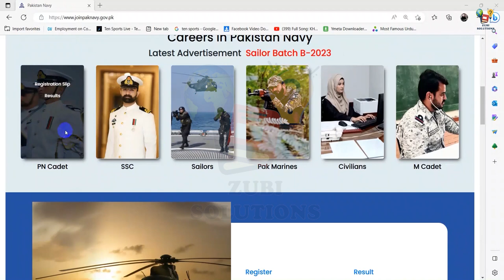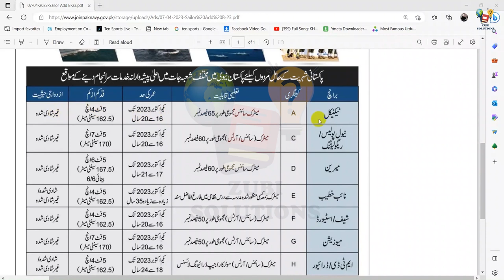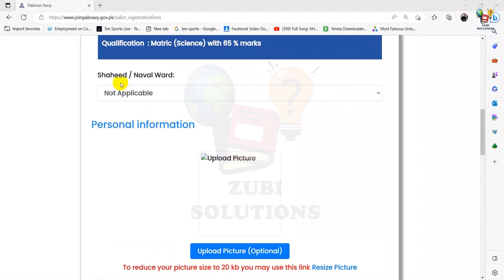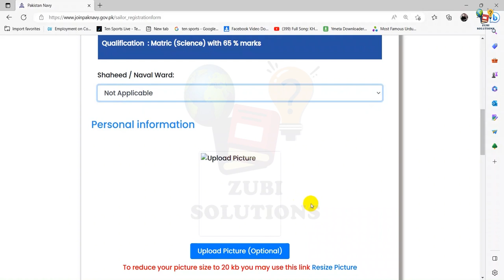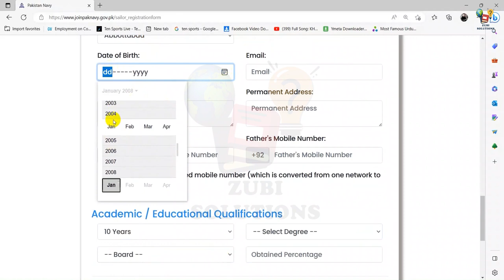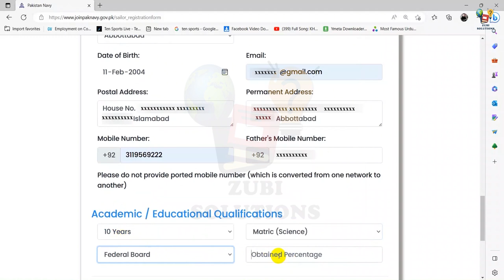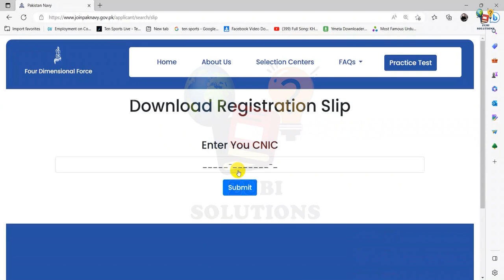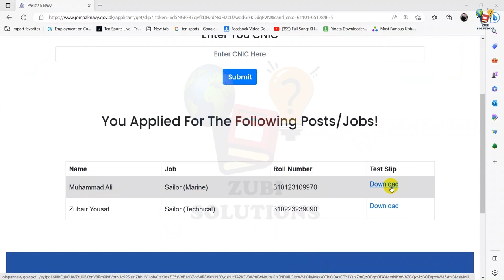Pak Navy Sailor Jobs 2023 | Pak Navy Jobs 2023 Online Apply | How to Apply Pak Navy Sailor Jobs 2023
Pak Navy Sailor Jobs 2023 has recently been announced. There are 1,055 vacant positions in recent Pakistan navy sailor jobs 2023 advertisement. These Pak navy latest jobs 2023 are on permanent basis and these Pak navy sailor jobs are in different branches. In this video you will know about all the particulars related to these Pakistan navy jobs 2023 including How to Apply Pak Navy Sailor Jobs 2023.

Like this video about Pakistan navy sailor jobs and Pak Navy Jobs 2023 Online Apply method.